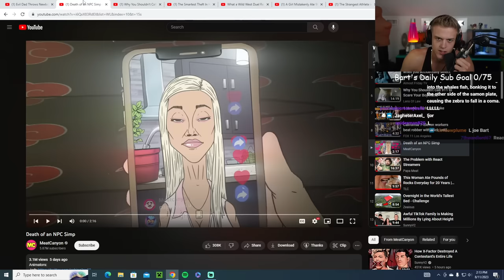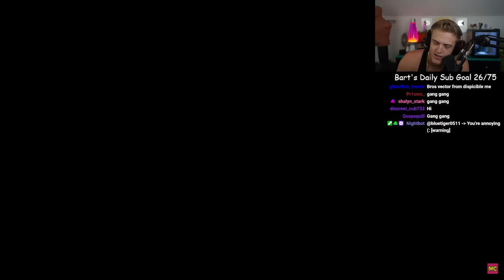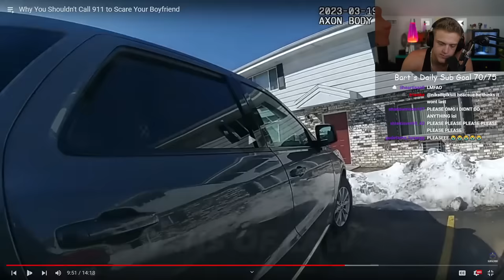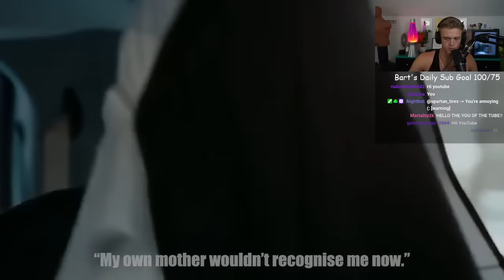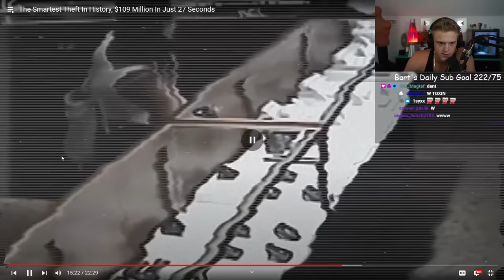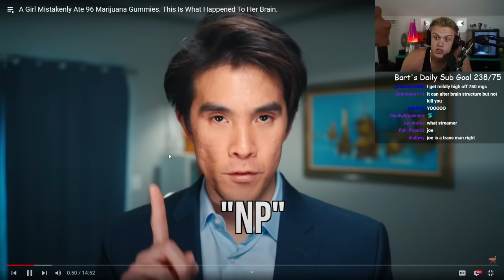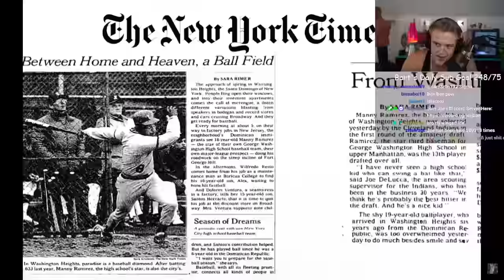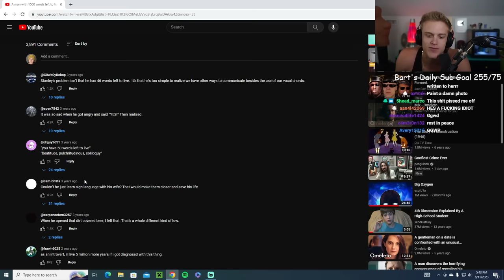Cringey Dhar Man Knock Offs Joe Bartolozzi Reaction 169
0:00:00 3 Nights
0:01:00 intro
0:09:41 Cringey Dhar Man Knock Offs
0:28:55 meatcanyon
0:36:13 police bodycam why you shouldn’t call 911 to scare bf
1:23:14 the smartest thief in history ($109mil)
2:17:19 what a wild west duel really looked like
2:25:52 girl mistakenly ate 96 edibles
2:55:02 the strangest athlete in sports history